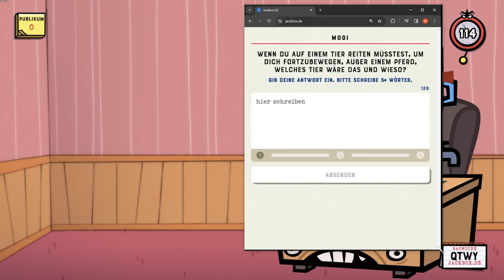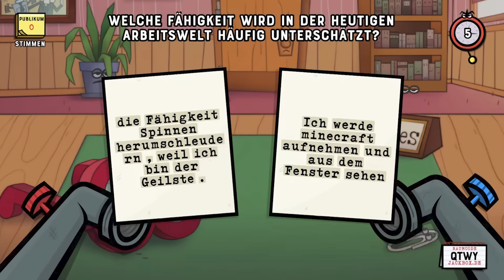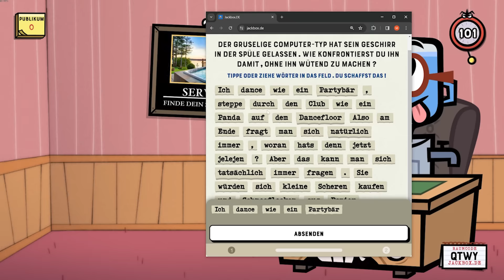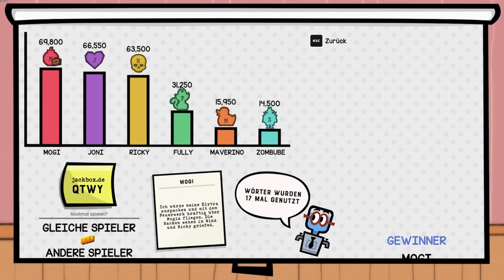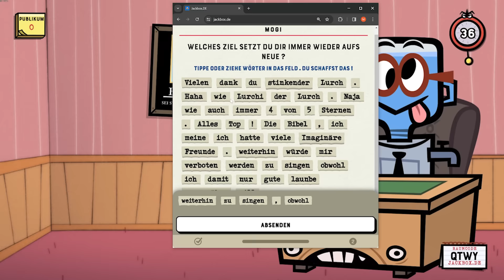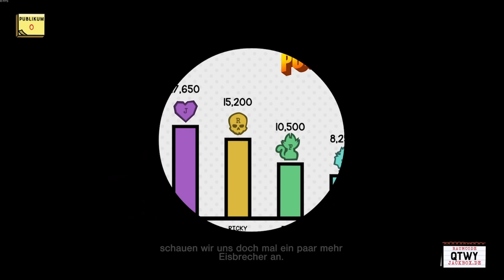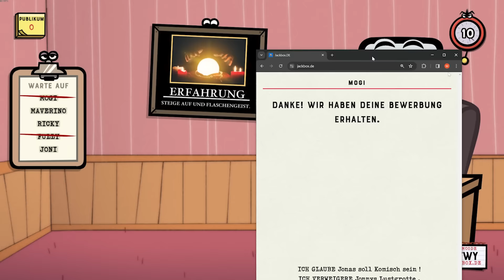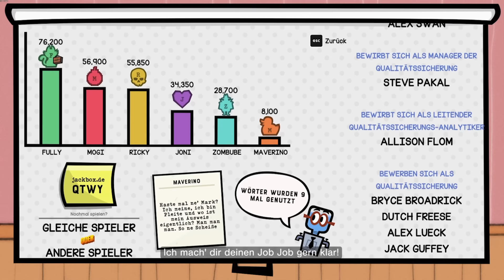Wie verbringst du deine Pause?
Buben spielen Jackbox Spiele.